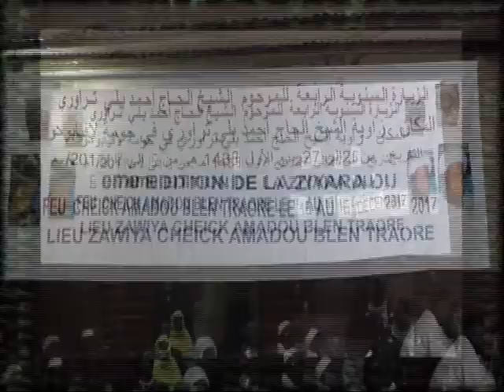CHEIKH KAOU SEKOU DIAKITE: ZIYARA DE FEU CHEIKH AMADOU BLEN TRAORE 2017